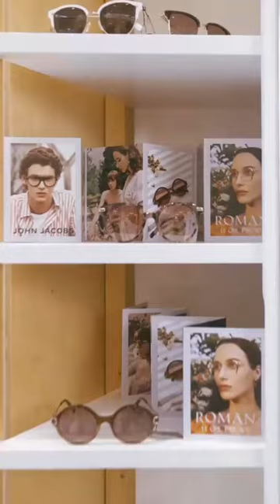Eye For Leisurely Fashion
@stylebyami gives us a glimpse into her version of a relaxed day - sourcing eye-catching looks and spending quiet time in her studio. Check out Roman Holiday by John Jacobs for a fresh perspective on leisure.